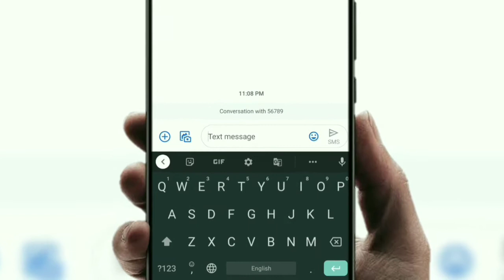How To Deactivate Jio Tune | Jio Tune Ko Kaise Band Karen | remove jio tune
How To Deactivate Jio Tune | Jio Tune Ko Kaise Band Karen | Jio Tune Deactivate

Hello Doston

Welcome to "Tech Tern" YouTube Channel

in this video I will show you how to deactivate jio tunes in your mobile phone this is the very simple method you can deactivate your jio tune in a very few second also you can activate you are jio tune again.

 deactivate jio caller tune , jio caller tune , jio tune , jio tune kaise set kare , jio caller tune cancel , jio caller tune change , jio , how to set caller tune in jio , जियो कॉलर ट्यून , जिओ कॉलर ट्यून कैसे सेट करें , जिओ कॉलर ट्यून कैसे बंद करे